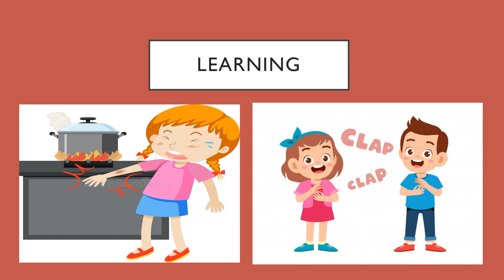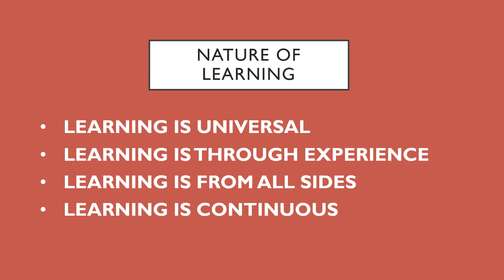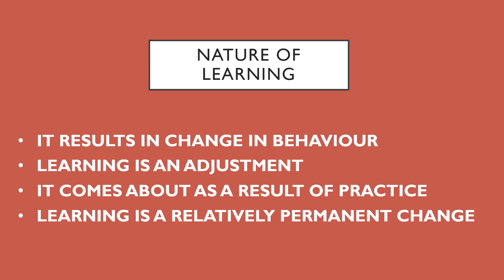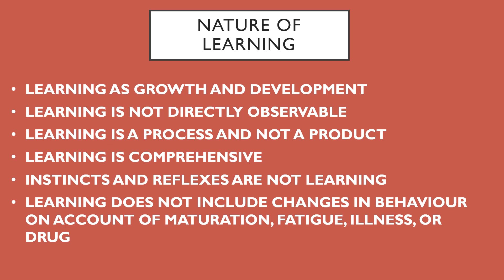CLASS-11, PSYCHOLOGY, CHAPTER- 6. NATURE OF LEARNING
CLASS-11, PSYCHOLOGY, CHAPTER- 6. NATURE OF LEARNING . This  channel release videos on  psychology and psychological disorders and other Master of Social Work topics, along with CLASS 11 and CLASS 12 Psychology topics . It is handled by MSW, MPhil graduate with PG in Forensic Psychology.